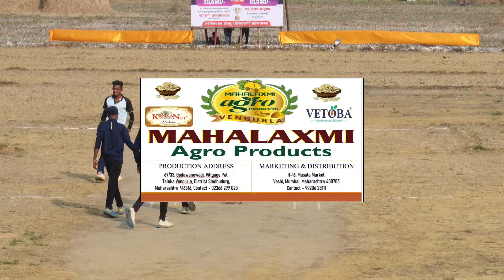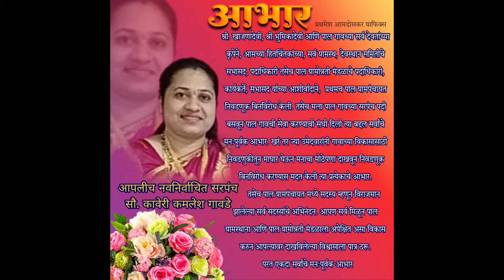Msrt Tulas vs Vetaleshwar Ajgaon || ZEND0BA CHASHAK 2024 || PAL GODAWANEWADI || DAY 1